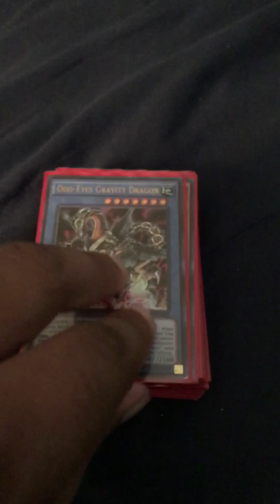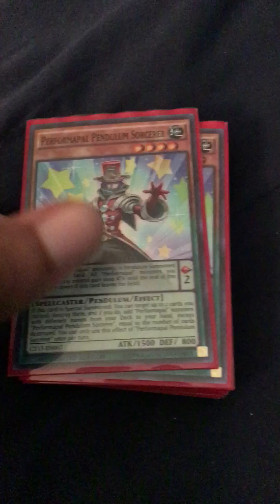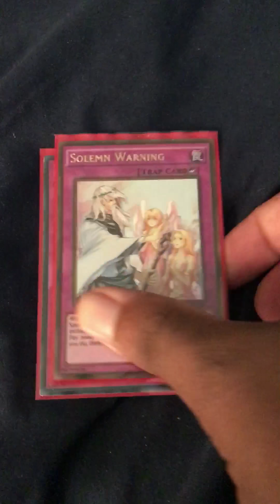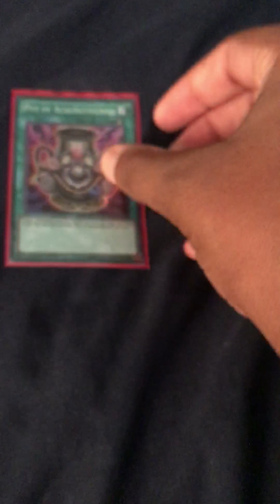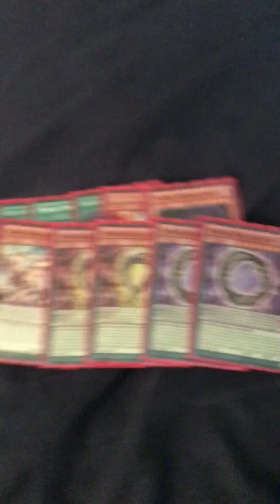4 Dimension Dragons - Deckbuild Update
With the Link Summon mechanic coming out soon, it's only a matter of time until some big-time and rogue decks start becoming obsolete. However, even without possessing Link monsters, you must somehow work your efforts to your advantage. 😎